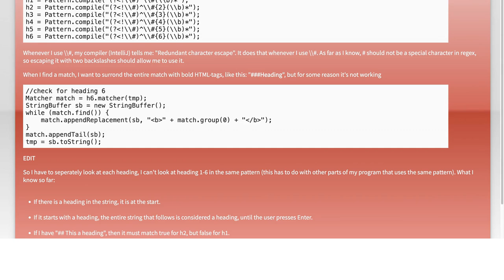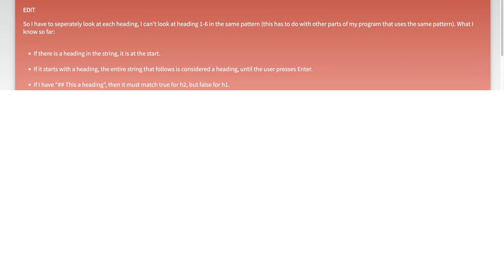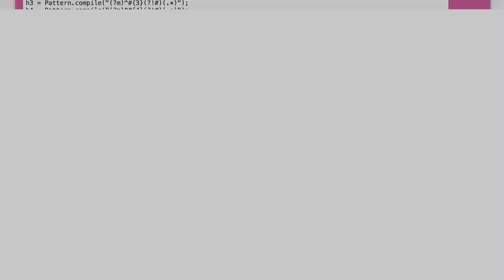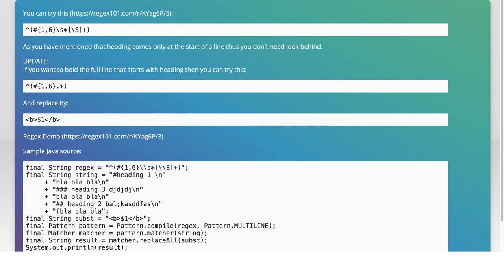Java Regex to Match Markdown Headings: A Comprehensive Guide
In this video, we dive into the world of Java Regular Expressions and explore how they can be used to effectively match Markdown headings. Whether you're a developer looking to parse Markdown files or simply want to enhance your text processing skills, this comprehensive guide will provide you with the tools and techniques needed to master regex patterns for headings. Join us as we break down the concepts and demonstrate practical examples to help you understand and implement these powerful techniques in your projects.

Today's Topic: Java Regex to Match Markdown Headings: A Comprehensive Guide

Related to